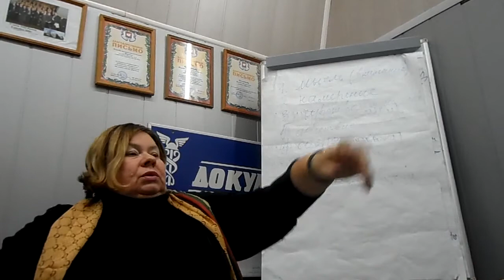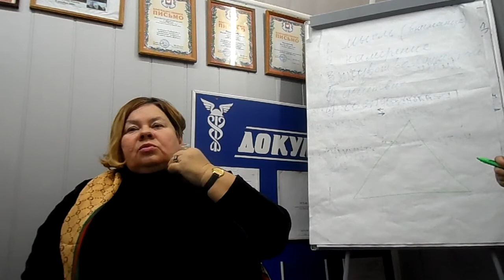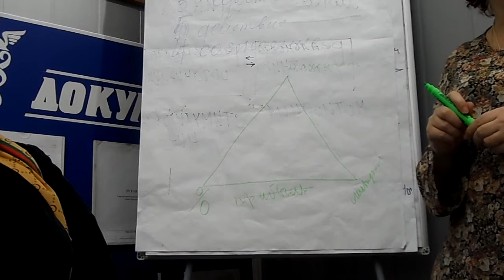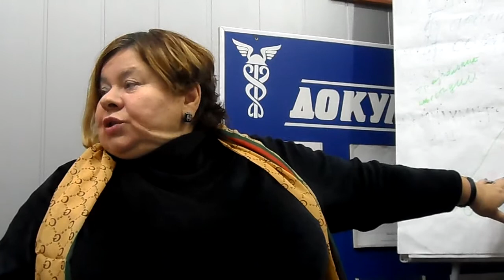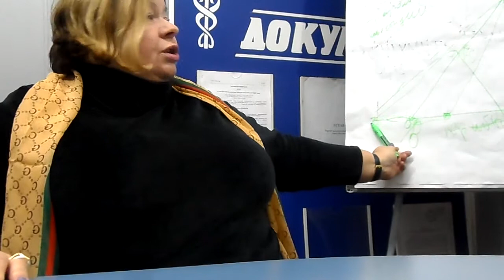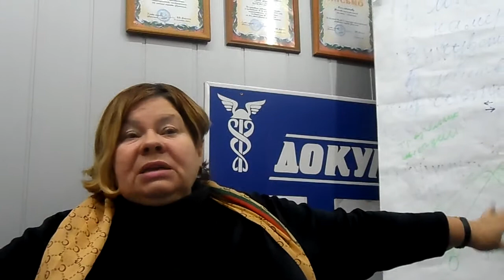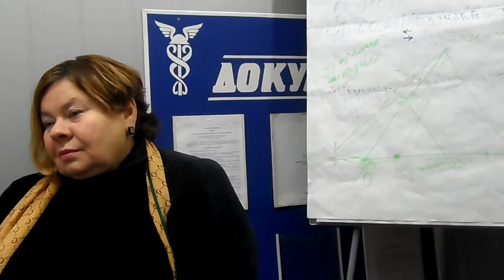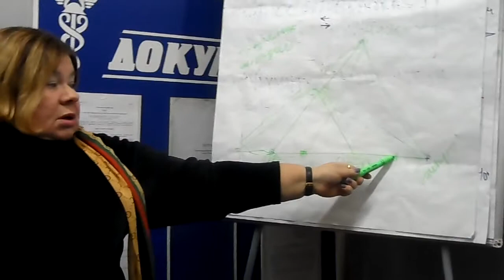Скрытой камерой Секреты успеха от Натальи Сергеевны. Треугольник инвестиций.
Завершение сделки.
Треугольник инвестиций = надёжность, доходность, прибыльность.
В Grawe этот треугольник равносторонний, т.е. всё сбалансировано.
Ведь если увеличиваем надёжность падает доходность.
Увеличиваем доходность падает надёжность, т.е. из-за каких-то 3-10% потеряете всю сумму инвестиций. Вы готовы потерять всю сумму за несколько % возможной прибыли?
Если нет,
то звоните на скайп startuptop